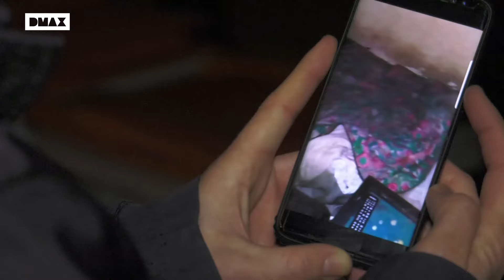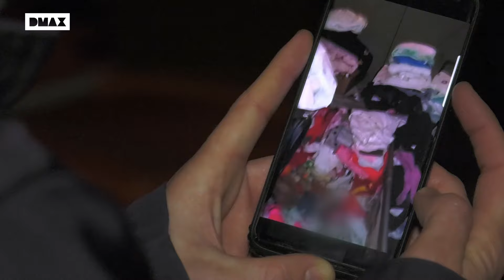Estos bebés no aguantarán mucho más en estas condiciones | 091: Alerta policía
Estas imágenes son duras de ver, pero no podemos negar la realidad y admitir que casos como este existen día a día. Para más casos no te pierdas “091: Alerta Policía”, los sábados a las 21:00 en DMAX.